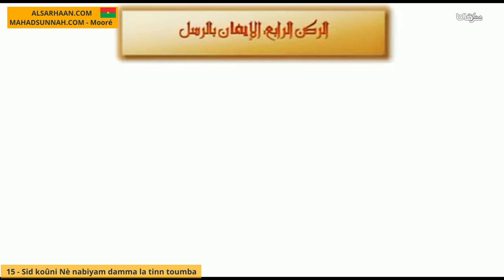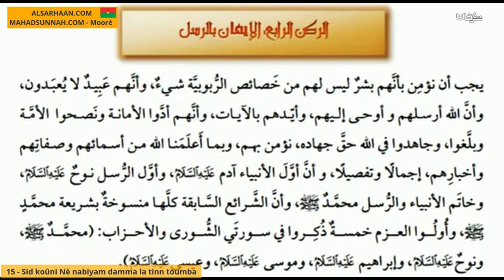15 Sid koûni Nè nabiyam damma la tinn toumba الإيمان با الأنبياء والرسل